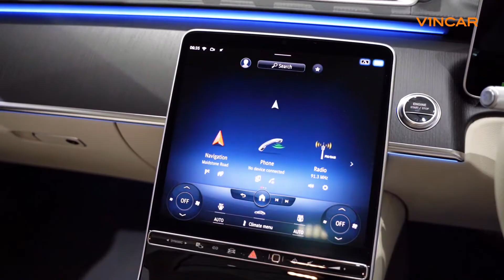Mercedes-Benz S580e L AMG Premium Plus Executive | VROOM Overview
Dubbed as the masterpiece innovation of the S-Class lineup, check out the Mercedes-Benz S580e L AMG Premium Plus Executive with its fourth-generation hybrid system combined with cutting-edge luxury features and elegant aesthetics.

This superclass saloon is propelled by an inline-6, 24-valve turbocharged engine, producing 367 horsepower and 500 Nm of torque, while its electric motor generates 150 hp and 580 Nm of electric torque.

Showcasing a perfected design aesthetic paired with a wrap-around interior concept, the S580e offers modern luxuries and top-class technologies that make everyday driving an experience. These include DIGITAL LED Headlamps, a 12.8-inch OLED central display, and many more!

Visit VINCAR
➡️ Leng Kee - 24 Leng Kee Road (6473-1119)
➡️ AML - 61 Ubi Avenue 2 #02-16/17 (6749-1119)
➡️ The Alexcier (Pre-Owned) - 237 Alexandra Rd, #01-10 to 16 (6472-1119)